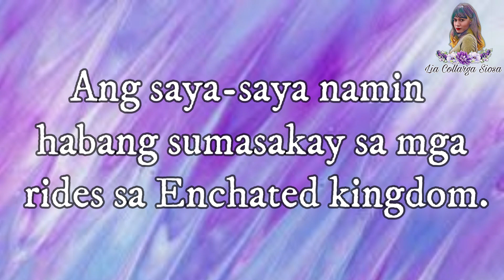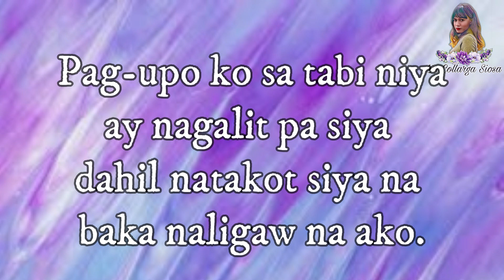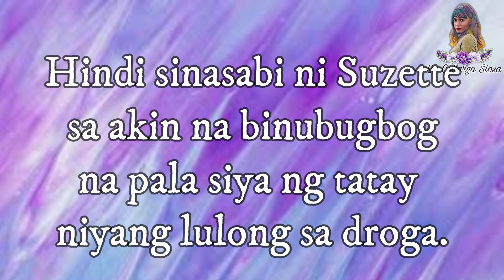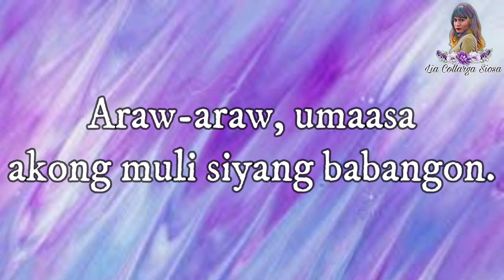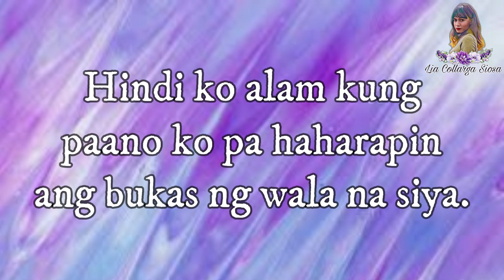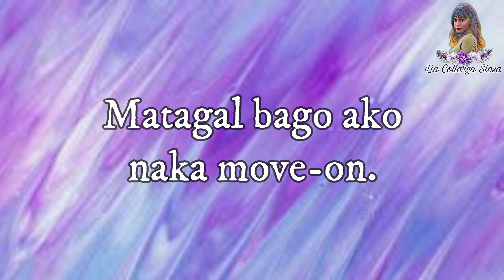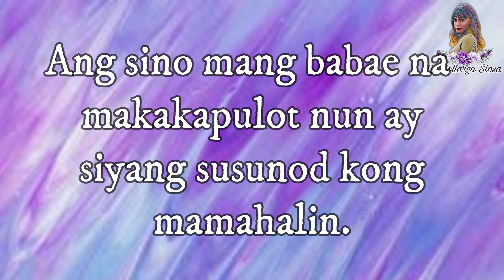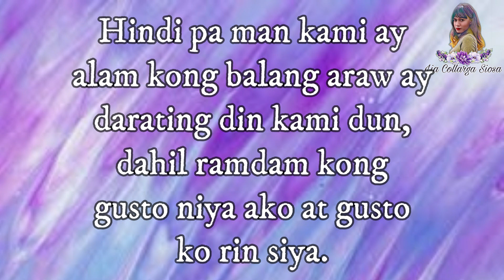Bracelet By: LiaCollargaSiosa (Short Love Story)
Sa mga gustong magbasa pa sa aking mga story. MAari niyo pong akong bisitahin sa wattpad acoount ko

Wattpad : LiaCollargaSiosa

Title: Dream Away
Type of music: Chillstep
Mood: Sad